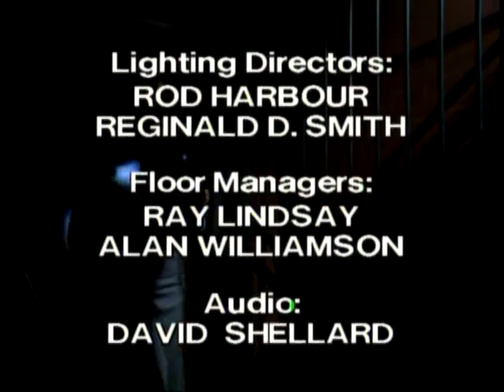Prisoner: Cell Block H - Episode 216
"Prisoner: Cell Block H" "Episode 216" "Ep216" "Ep0216" "Complete Episode" "Complete Episodes" "Full Episode" "Full Episodes" "1981" "Bea Smith" "Val Lehman" "Judy Bryant" "Betty Bobbitt" "Lizzie Birdsworth" "Sheila Florance" "Doreen Anderson" "Doreen Burns" "Vera Bennett" "Fiona Spence" "Ceilia Stewart" "Home and Away" "Home & Away" "Gerard Maguire" "Jim Fletcher" "Fletch the Letch" "Erica Davidson" "Patsy King" "Elspeth Ballantyne" "Meg Morris" "Meg Jackson" "Terry Harrison" "Brian Hannan" "Alison Page" "Fay Kelton" "111 Hits" "ITV" "Dangerous Women" "Bad Girls" "Oz" "Orange is the New Black" "Australia" "Australian" "Aussie" "Down Under" "Season 3" "Season 03" "Season 003" "Prison Drama" "Jail" "Gaol" "TV Show" "TV Series" "Television Show" "Crime Show"